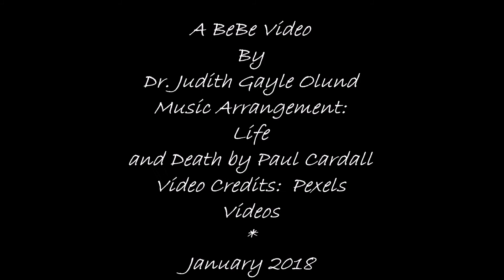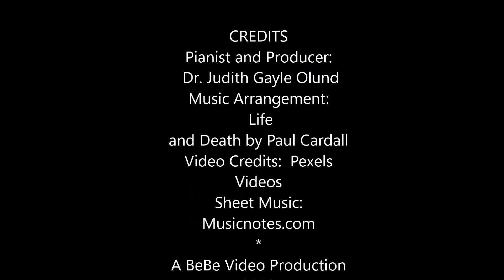Life and Death: A Theme from the TV Show LOST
Third Edition: Piano Easy Listening:  "Life and Death" based on a theme from the TV show LOST,  Arrangement by Paul Cardall.  Pianist: Dr. Judith Gayle Olund, Video Compilation: Dr. Judith Gayle Olund 2018, Instrument: Privia Electric, Concert Piano Mode